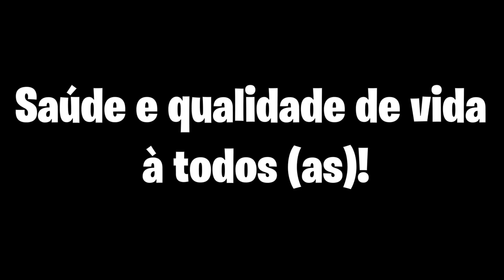O segredo para uma vida MAIS SAUDÁVEL e CHEIA DE ENERGIA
Neste vídeo vamos compartilhar com vocês o segredo da saúde, ENERGIA e jovialidade que esbanja nosso amigo de 76 anos Mário Chapuís Neto!
Por 40 anos ele acorda, prepara e toma o seu suco, que agora poderá fazer parte também da sua rotina!
Coletamos todas as informações das suas receitas, juntamos dicas e muito mais em um E-book prático e objetivo.

Desejamos à todos, saúde, energia e vida longa!!